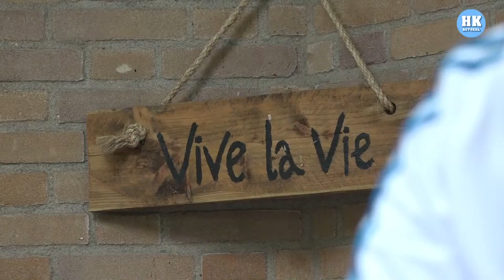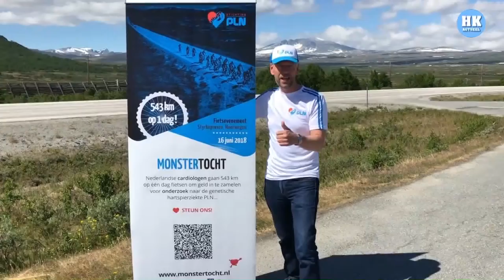Cardiologen fietsen voor stichting PLN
Ruim twintig cardiologen stappen zaterdag op de fiets voor een Monstertocht door Noorwegen.